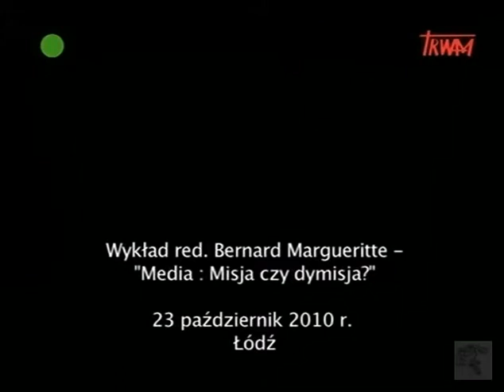Media: Misja czy dymisja? (1/2) - Bernard Margueritte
Media: Misja czy dymisja? - wykład wygłasza: Bernard Margueritte

IV Ogólnopolska Konferencja: Dziennikarz - między prawdą a kłamstwem.
 "Manipulacja - kłamstwo zorganizowane"
 przygotowana przez Oddział Łódzki Katolickiego Stowarzyszenia Dziennikarzy
Aula Wyższego Seminarium Duchownego ul. Św. Stanisława 14
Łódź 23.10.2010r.